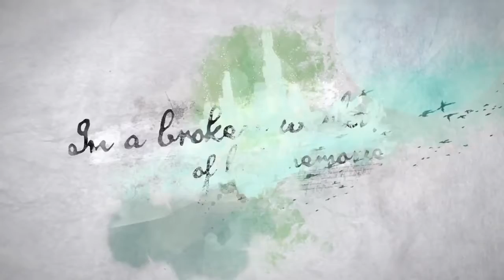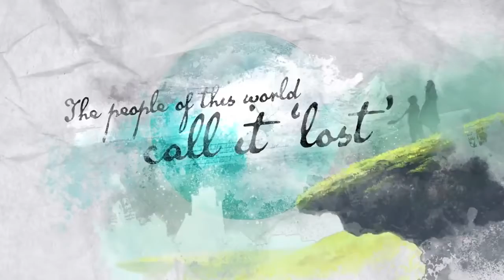Trailer Lost Sphear - Restore the World Story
Трейлер Lost Sphear - Restore the World Story
Оригинал OfficialGamesMailRu